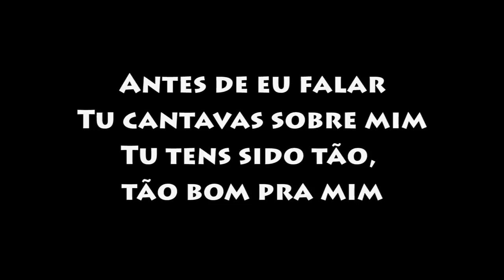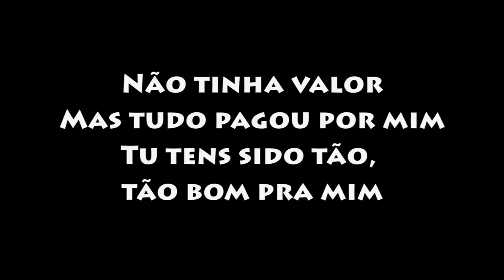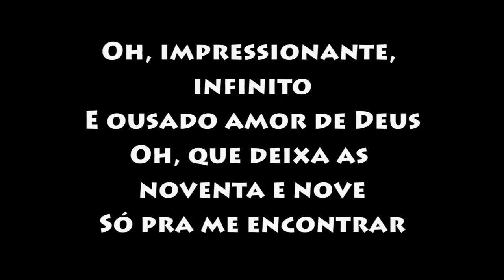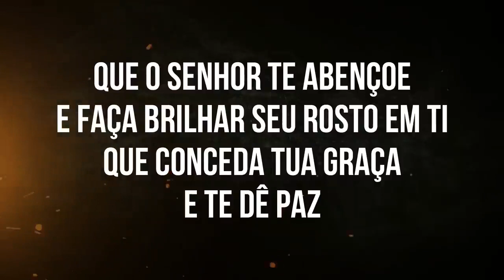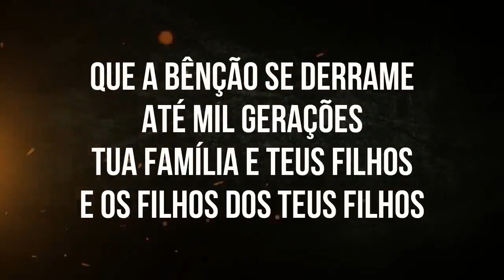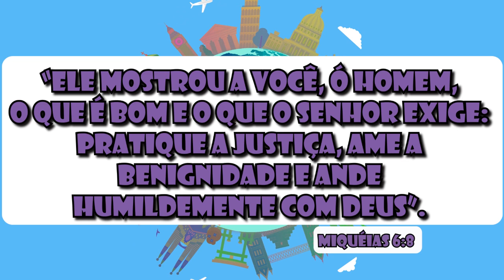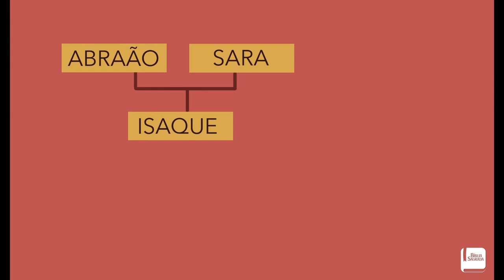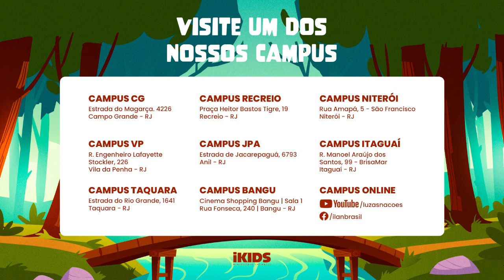iKIDS ONLINE //A VIAGEM - EPISÓDIO 09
NA série, A VIAGEM, vamos fazer uma verdadeira viagem aos tempos dos profetas e aprender sobre suas experiências com Deus e o quanto Deus os honravam.